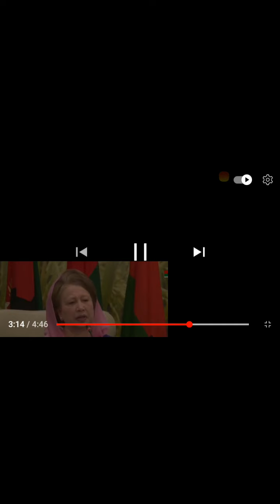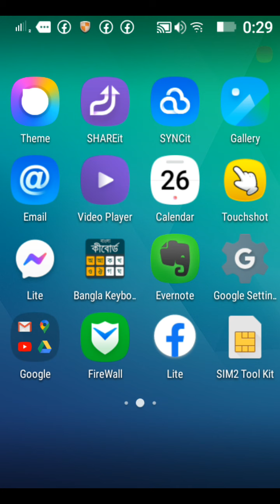14 October 2021